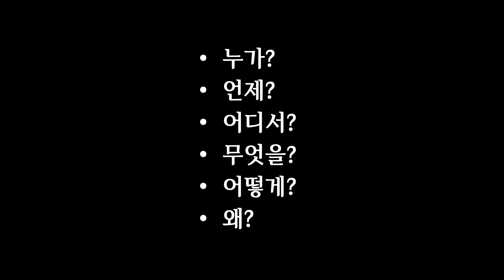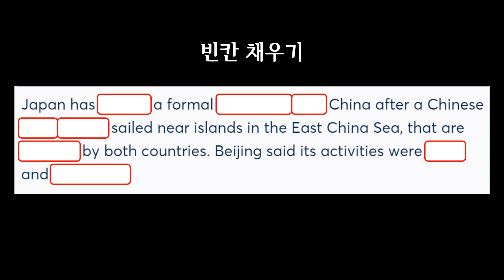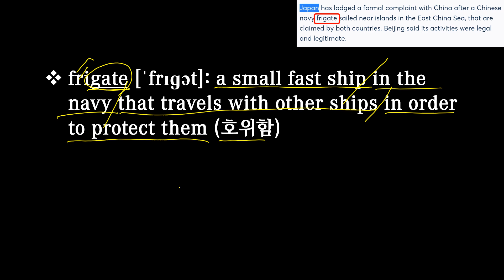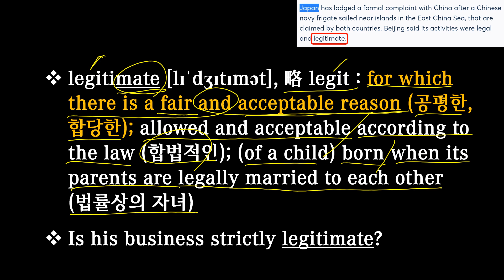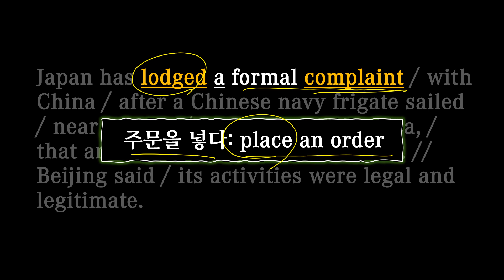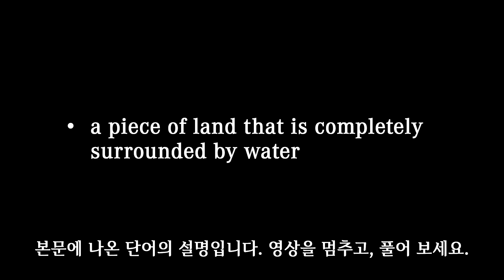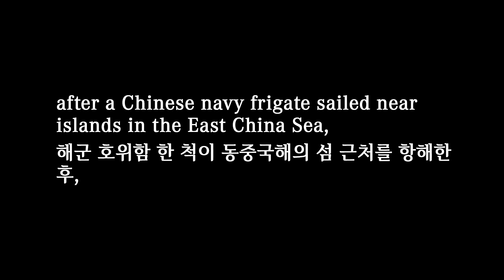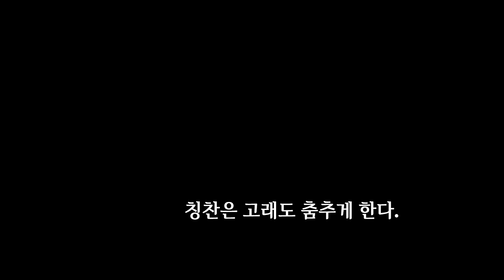[매일10분 영어뉴스] 중국 호위함 동중국해 항해에 대한 일본의 항의 (2022. 07. 05)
대본(transcript)
Japan has lodged a formal complaint / with China / after a Chinese navy frigate sailed / near islands / in the East China Sea, / that are claimed / by both countries. // Beijing said / its activities were legal and legitimate.

중국 해군 호위함이 중국, 일본 양국이 소유권을 주장하는 동중국해의 섬 근처를 항해한 후, 일본은 중국에 공식적인 불만을 제기했습니다. 중국은 그들의 활동이 합법적이고 합당한 것이라고 말했습니다.

00:00 영상시작
00:05 어제 뉴스
00:27 오늘 뉴스
01:38 빈칸 채우기
02:09 내용 이해
08:11 반복 청취
09:34 마무리

lodge: to make a formal statement about something to a public organization or authority (공식적인 언급을 하다); to pay to live in a room in somebody’s house (하숙하다); to provide somebody with a place to sleep or live (숙소를 제공하다)
They formally lodged an appeal against the decision.

frigate [ˈfrɪɡət]: a small fast ship in the navy that travels with other ships in order to protect them (호위함)

claim: to say that something is true although it has not been proved and other people may not believe it (주장하다, 우기다); to ask for money from the government or a company because you have a right to it (청구하다); to demand or ask for something because you believe it is your legal right to own or to have it (요구하다, 요청하다)

legitimate [lɪˈdʒɪtɪmət], 略 legit : for which there is a fair and acceptable reason (공평한, 합당한); allowed and acceptable according to the law (합법적인); (of a child) born when its parents are legally married to each other (법률상의 자녀)
Is his business strictly legitimate?